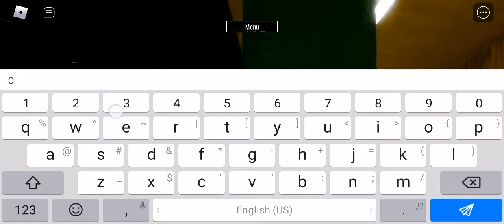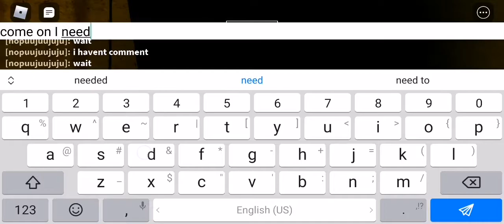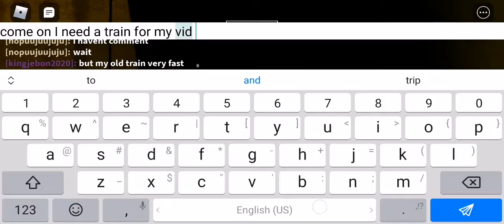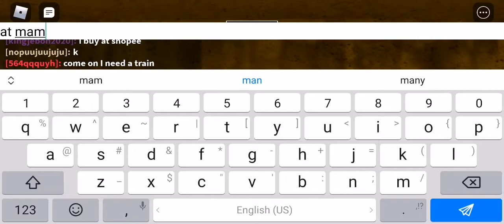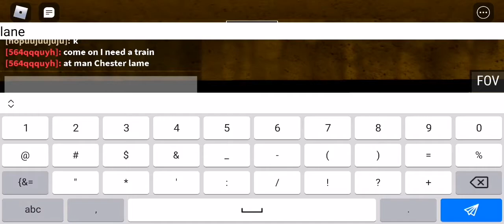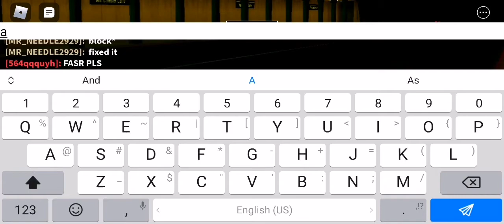7mins wait but no train to come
I waited 7min but there is no train to come